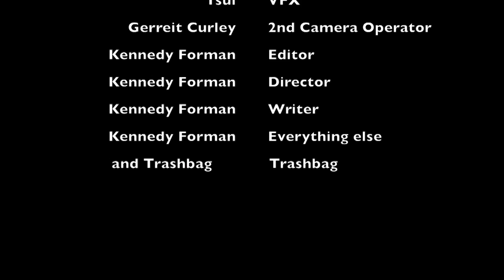Ray of Sunshine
Fall 2015
FMP 394 Final Project
Group Members:
Kennedy Forman
Qianyu Cui
Gerreit Curley
Janelle Loes
Kuangda Chen